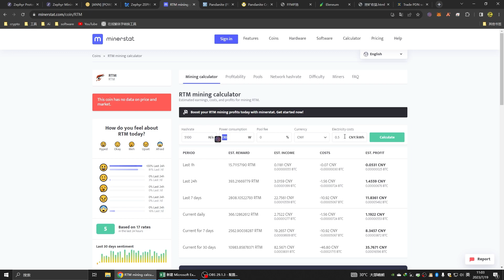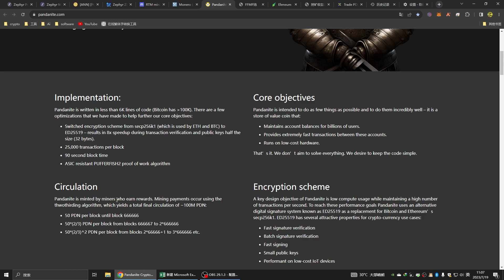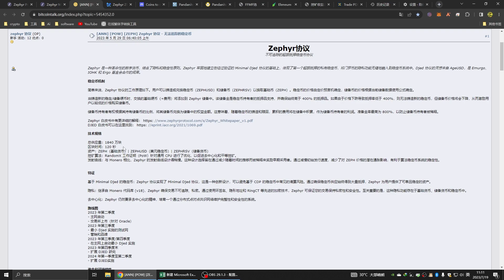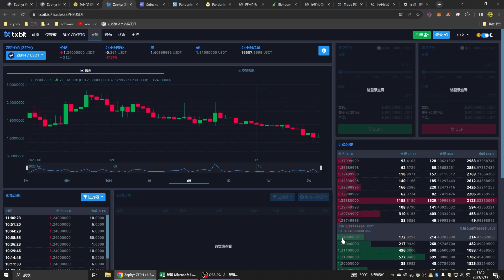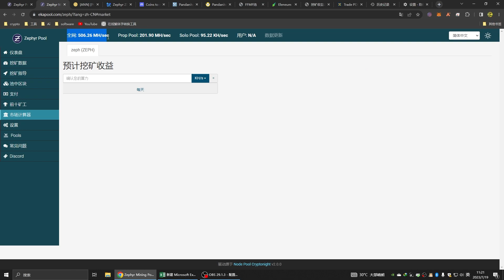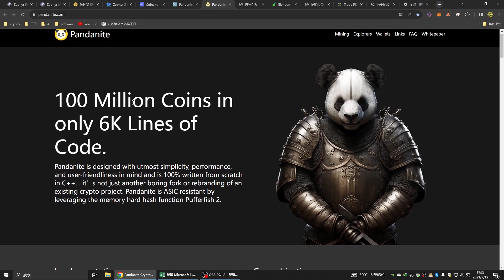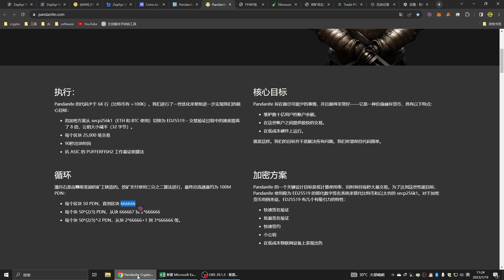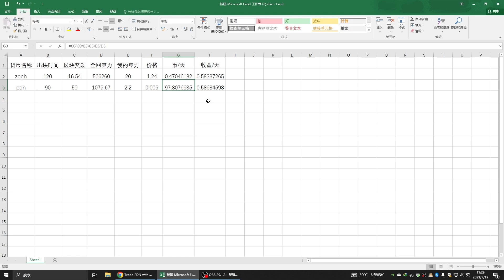新手必会，不要挖了一天才知道收益不高 | 新币、冷门币如何计算挖矿收益